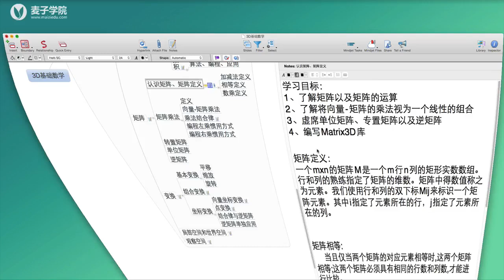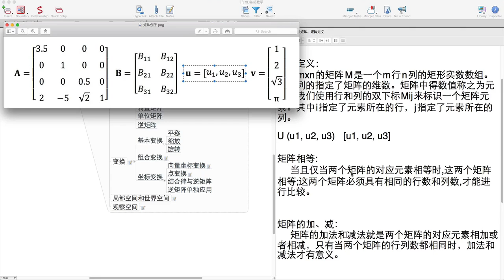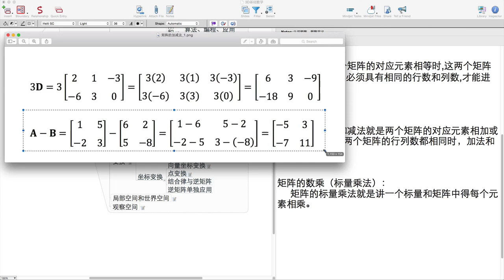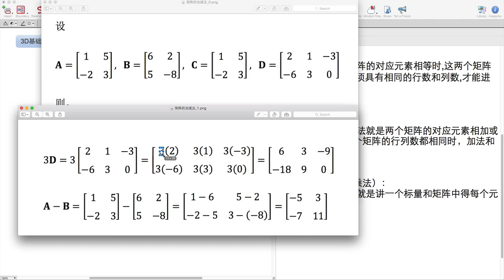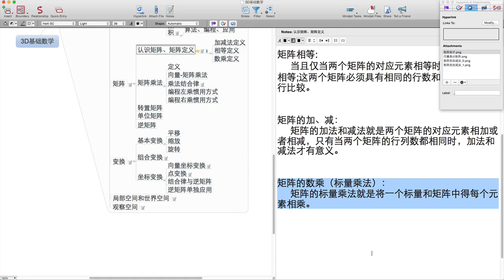3D基础数学编程7 3D基础数学编程 矩阵的定义